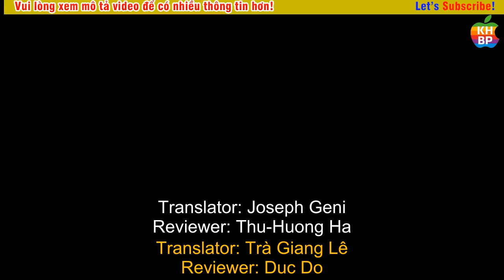Thần đồng lập trình 12 tuổi | Thomas Suarez | TED Talks Song Ngữ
A 12-year-old app developer | Thomas Suarez

* About the talk:
Phần lớn những đứa trẻ 12 tuổi thích trò chơi điện tử -- Thomas Suarez tự học cách tạo ra chúng.
Sau khi tạo vài ứng dụng iPhone như "Bustin Jeiber," một dạng game đập chuột, em giờ đang dùng kĩ năng mình để giúp nhứng đứa trẻ khác trở thành các nhà phát triển.

Kênh Youtube "TED TALKS VIETSUB HAY NHẤT":
Vui lòng:
Thank you, TED!